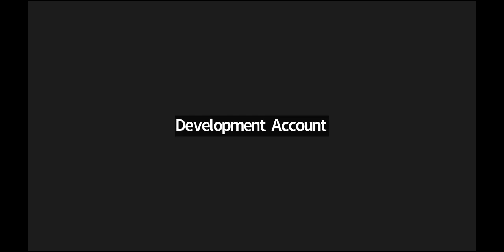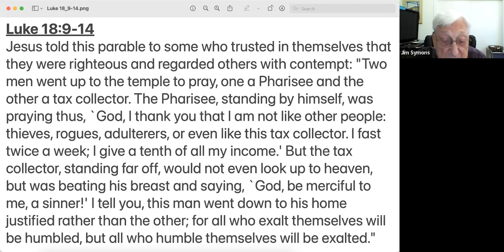Convocations: Mark Chase, Associate Rector at All Saints Church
Chase holds a Masters of Divinity from Fuller Seminary, and is deeply committed to pursuing racial justice, pursuing the real Jesus, and helping to dismantle the burdens of white supremacy and the myriad ways it manifests itself within ourselves and our communities. He has spent the last several years of his pastoral ministry experience at Fellowship Church in Monrovia (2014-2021), and Fellowship’s Center for Racial Reconciliation. He was drawn to All Saints due to its history of being a prophetic witness for the marginalized, as well as its recent history of providing a safe refuge to those advocating for Black Lives. In addition to being a pastor, Chase is also a poet, writer, rapper, husband and father. He will share with us how the words and actions of Dr. King relate to our lives today.